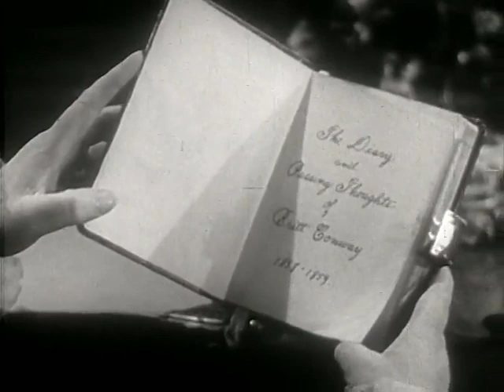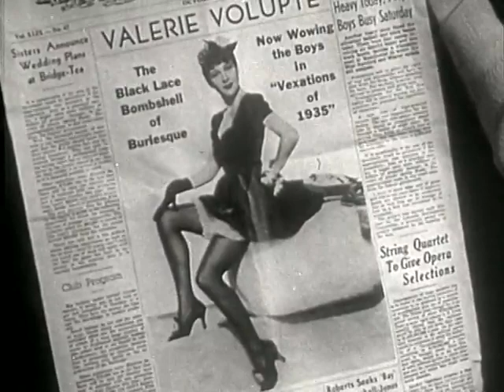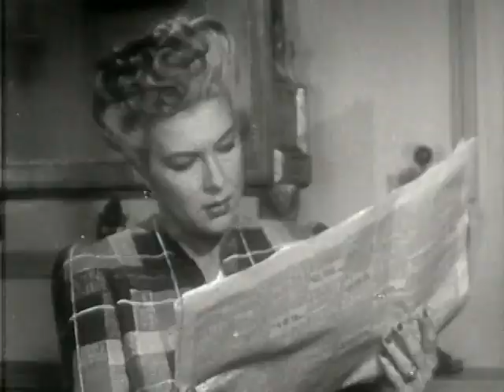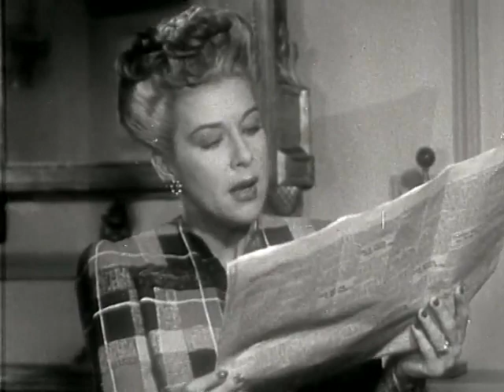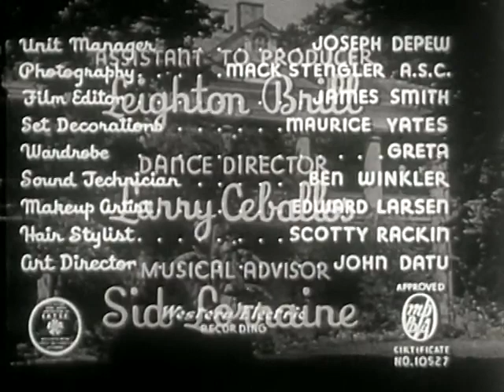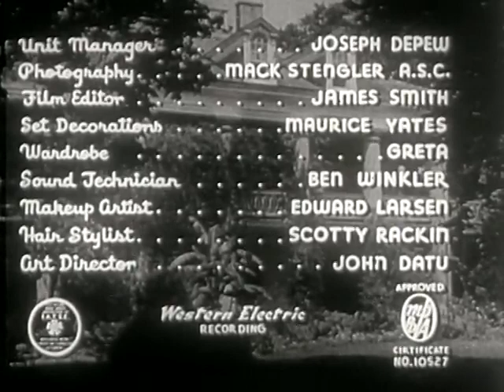A Song for Miss Julie 1945 - Full Movie, Shirley Ross, Barton Hepburn, Jane Farrar, Musical, Romance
A woman tries to block the production of an operetta written about her relative. A Broadway writing team visits the granddaughter and great-great-granddaughters of a songwriter for his life story. An old diary holds interesting stories, but granny is protective of the family reputation. New romance complicates things.

Directed by William Rowland
Writers - Leighton K. Brill (adaptation), Michael Foster (story), Rowland Leigh
Starring:
Shirley Ross - Valerie
Barton Hepburn - George Kimbro
Jane Farrar - Julie
Roger Clark - Steve
Cheryl Walker - Marcelle
Elisabeth Risdon - Mrs. Charteris
Lillian Randolph - Eliza
Peter Garey - Pete
Renie Riano - Mrs. Calhoun
Harry Crocker - John Firbank

Source Collection
Public Domain